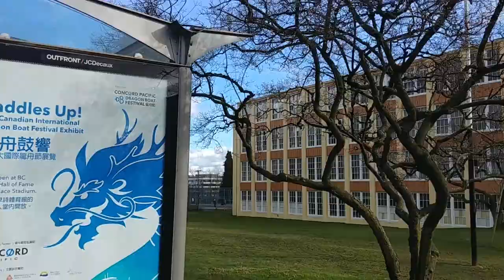Spare Time: A Documentary about Gratitude (Class Project)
I feel like I could've tweaked it a bit more but I don't wanna do anything more with this project. I'm hoping it's good enough.